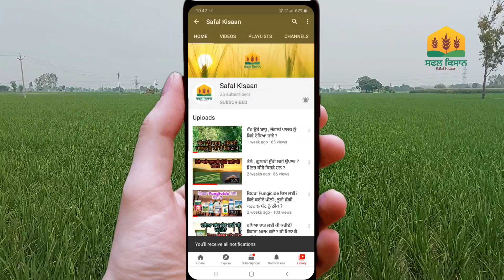last urea to paddy when ? ਝੋਨੇ ਨੂੰ ਆਖਰੀ ਵਾਰ ਯੂਰੀਆ ਕਦੋ ?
ਕਿੰਨੇ ਦਿਨਾਂ ਵਿੱਚ ਜ਼ੀਰੀ ਨੂੰ Urea ਪੂਰਾ ਕੀਤਾ ਜਾਵੇ ?